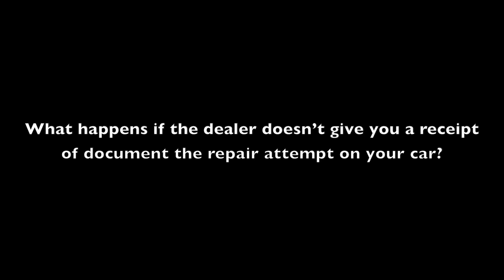New York Lemon Law Documentation | NY Lemon Law Attorney | Call 877-77-LEMON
If you bought a new car in New York and think it’s defective, your car may be covered under New York lemon law. You can find out by calling the lemon law lawyers at Lemberg Law at 877-77-LEMON.

If you have a lemon, we may be able to sue the manufacturer and deliver a refund, replacement, or cash settlement. Best of all, our representation is 100% free for you.

We’ve helped more than 10,000 clients recover more than $30 million. We can help you, too.

If you live in New York, you might already know that you need four repair attempts before your new car is considered a lemon. But what do you do if you take your car into the dealer and he doesn’t give you a receipt?

Do you have a New York lemon law claim if you don’t have dealer receipts saying that your car’s been repaired? That’s a tricky question. The short answer is that you have lemon law claim – but we’ll have to work a little harder.

If you live in New York, here are four things you can do to document your lemon.

1. Go ask for the receipt. By law, the dealer has to give you a receipt.
2. If the dealer still won’t give you the paperwork, write him a letter. Make the request in writing and keep a copy of your letter.
3. Keep a logbook. Write down the dates and times you take your car in to be fixed. Write down every communication you have with them.
4. Document the problems yourself. Use your phone to take pictures or video of the problem.

Here’s the bottom line. Don’t let the dealer bamboozle you or deny you your rights under New York lemon law. If the dealer won’t give you the paperwork you’re entitled to, there are other ways to establish a lemon law claim.

Does your new car qualify as a lemon under New York Lemon Law? There’s only one way to find out. Give us a call today at 877-77-LEMON. Lemon laws have deadlines, and you wouldn’t want to miss the chance to make things right. Remember, New York lemon law cases often result in cash settlements, refunds or replacement vehicles.

Our lemon law representation is free for you. Don’t wait! Let us give you a free consultation and figure out if you have a case. Let us help you get you the justice you deserve.

New York Lemon Law
New York Lemon Law Lawyer
New York Lemon Law Attorney

Sergei Lemberg, Esq. is the New York Attorney responsible for this advertisement.

Consumers should not assume that they are entitled to any compensation as a result of bringing a claim. Any compensation and any results obtained would depend upon specific factual and legal circumstances of each case.